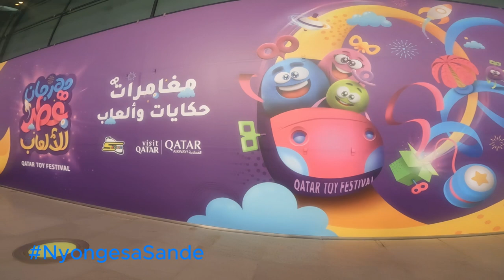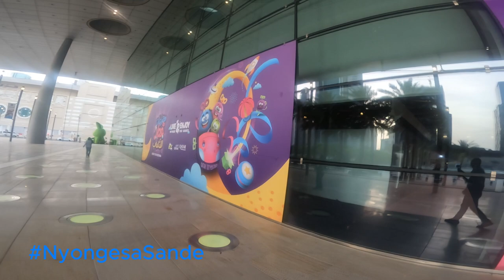Discovering the Joyful Kids Toy Festival in Qatar's Doha City (#035)